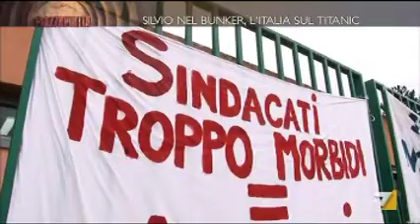Piazza Pulita. Irisbus. 2011 09 29.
Irisbus: La disperazione dei lavoratori. Piazza Pulita di Corrado Formigli. Servizio di Francesca Nava. In onda su La7 il 29 settembre 2011.